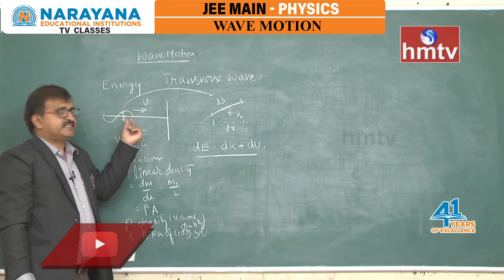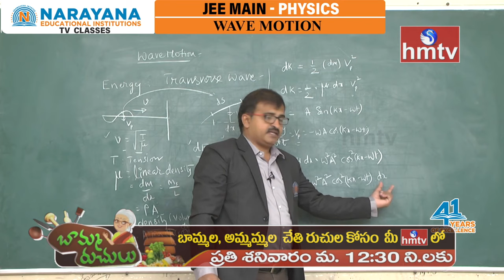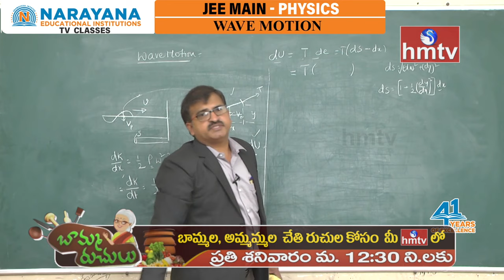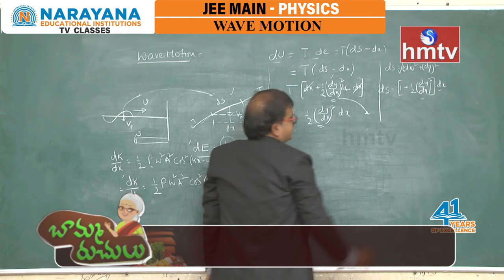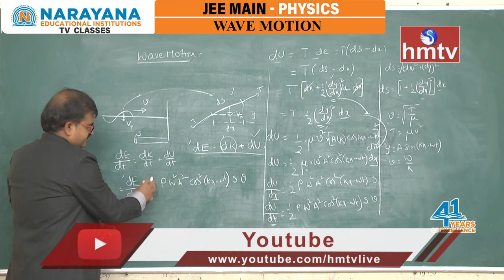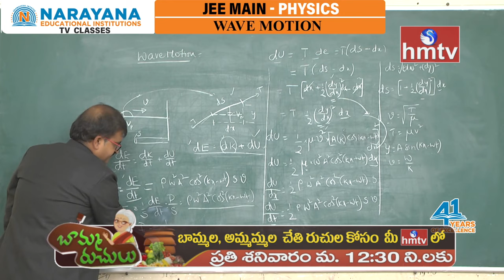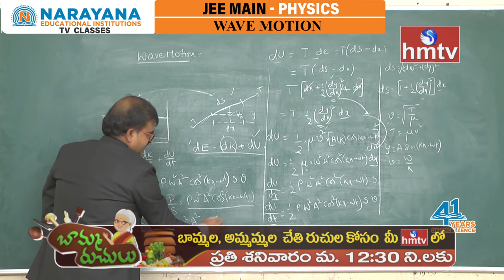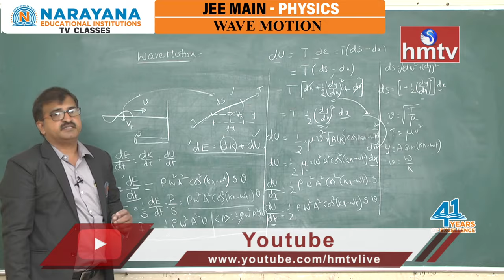Wave Motion | JEE Main - Physics | CLASS-1| Narayana TV Classes | hmtv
Narayana Educational Institutions Offers TV Classes for JEE Main.